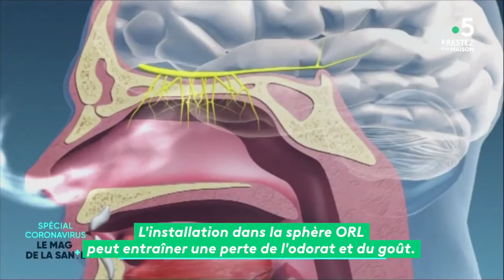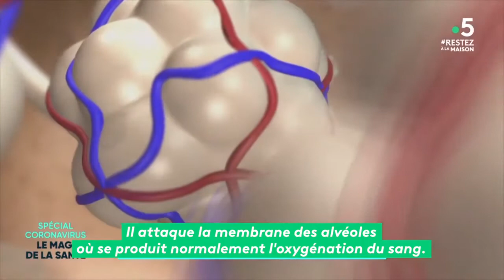Le magazine de la santé édition spéciale coronavirus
La maladie à coronavirus 2019 (COVID-19) est une maladie infectieuse provoquée par un nouveau virus qui n'avait encore jamais été identifié chez l'être humain.
Ce virus provoque une maladie respiratoire (analogue à la grippe) avec des symptômes comme la toux, la fièvre et, dans les cas les plus sévères, une pneumonie. On peut s'en protéger en se lavant fréquemment les mains, et en évitant de se toucher le visage.